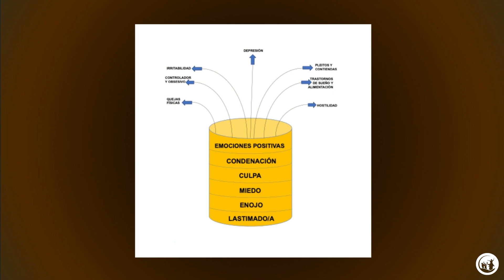RESOLVIENDO CONFLICTOS - PASTOR ALFONSO GALEANO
Gracias por conectarte con el  Centro Internacional de la Familia, nos alegra que pueda unirse a nosotros hoy.
Nuestra misión es alcanzar, restaurar y edificar a las familias de la tierra. Nuestro compromiso no es el crecimiento de la Iglesia, sino el crecimiento de las personas. Esperamos que el mensaje de hoy lo ayude a usted y a su familia y lo continúe bendiciendo para que pueda impactar a otros. !Recuerda que esta es tu casa, somos tu familia!

Ayúdanos a seguir ganando el mundo para Jesús. Para dar una ofrenda, ve a Tu ofrenda de amor está cambiando vidas.

Si es nuevo o le gustaría conectarse con nosotros, vaya a